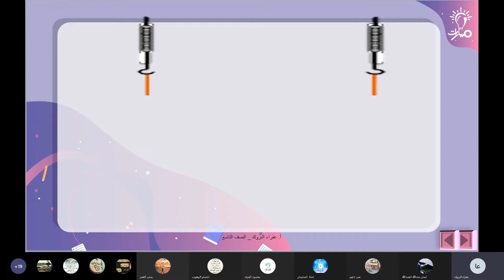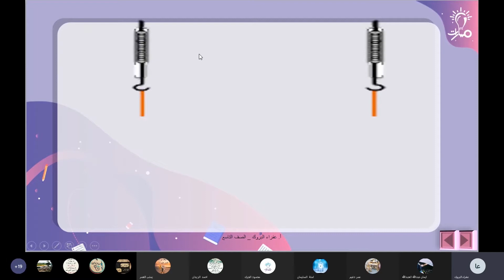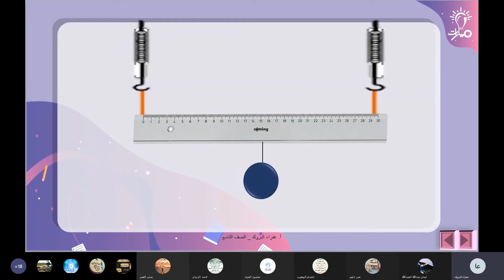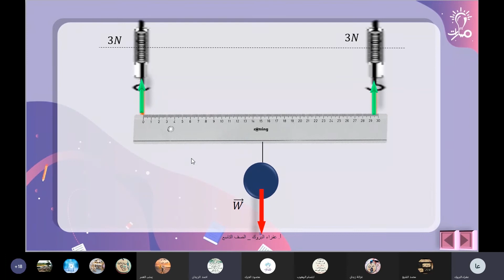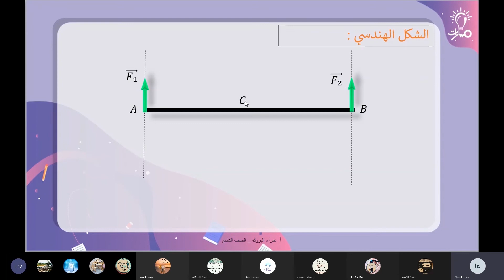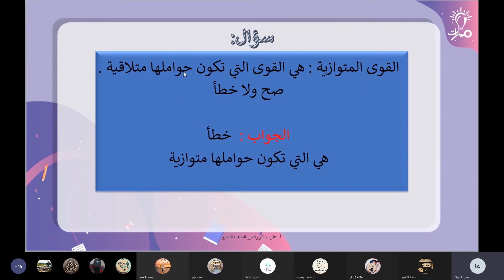تعريف القوى المتوازية من درس القوى المتوازية في كتاب الفيزياء للصف التاسع